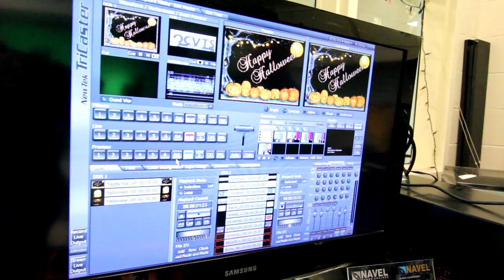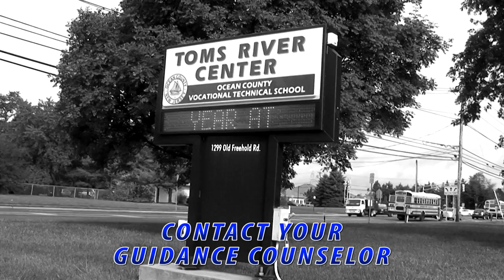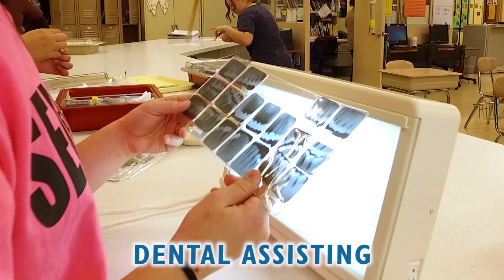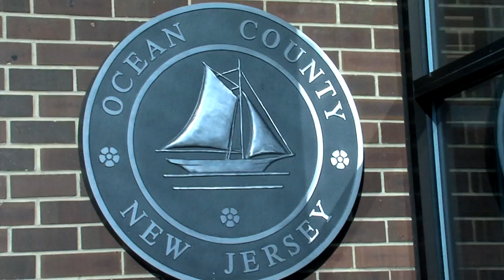Ocean County Vocational Technical School OCVTS Promo Video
Ocean County Vocational Technical School 2017 OCVTS Promo Video by Greenrose Media and OCVTS. Video edited by Joe Verderosa.